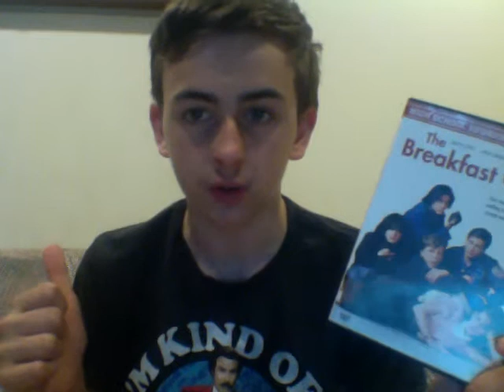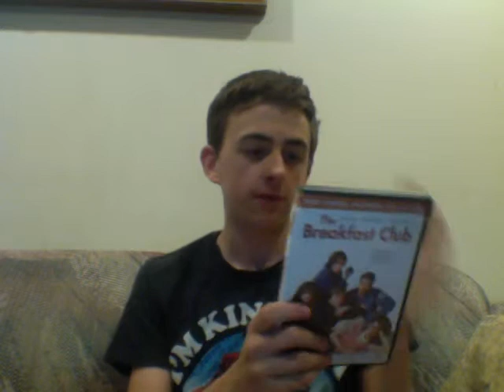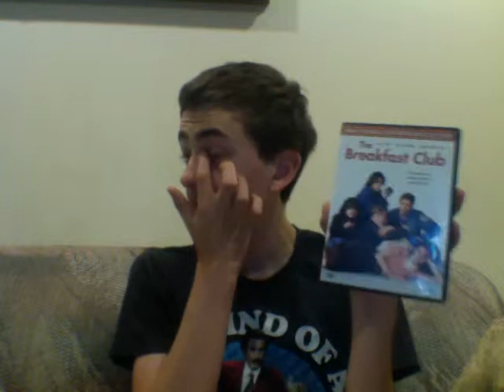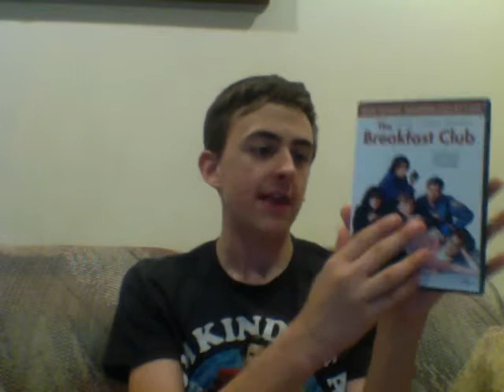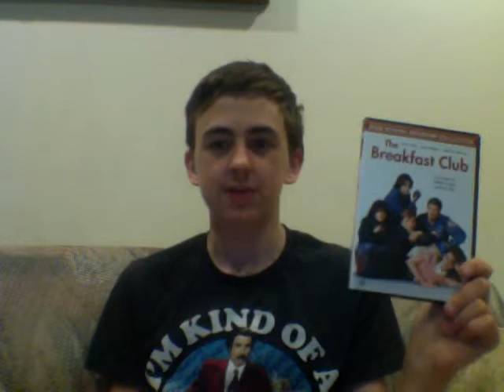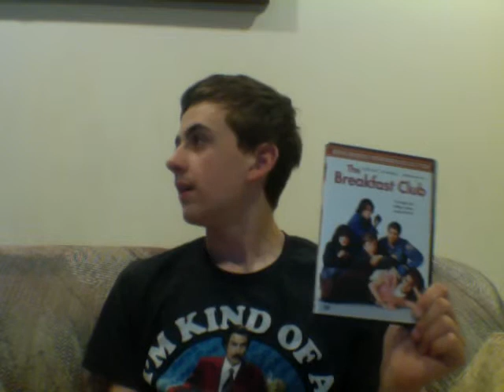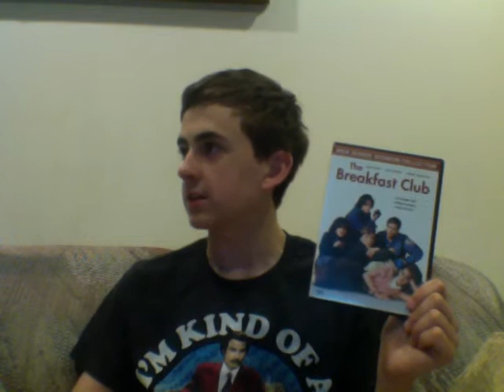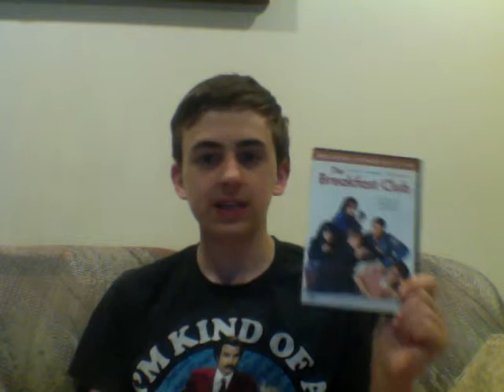The Breakfest Club Movie Review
Amazing Classic Movie! That everyone needs to watch!!